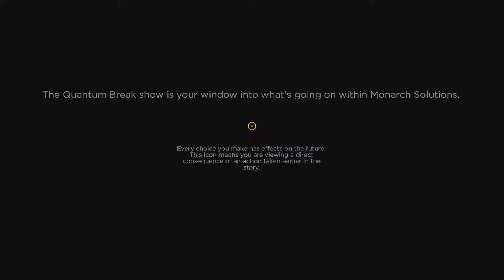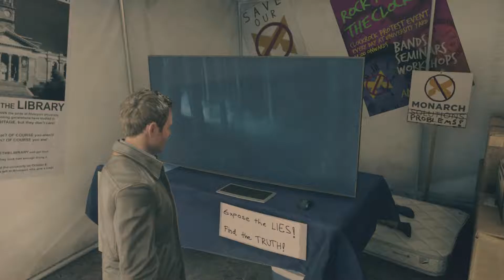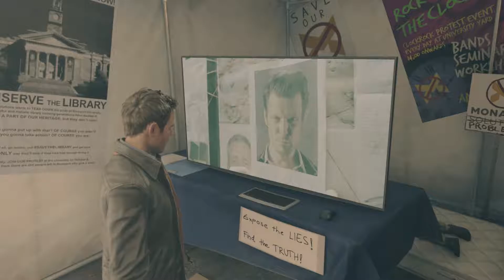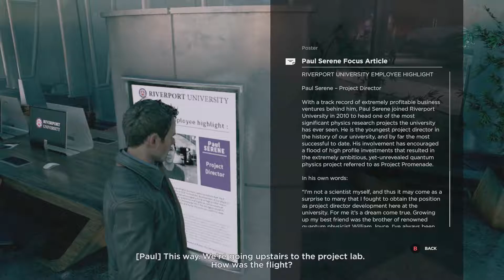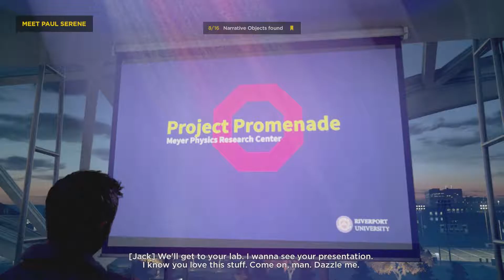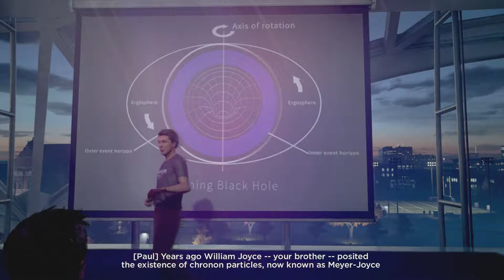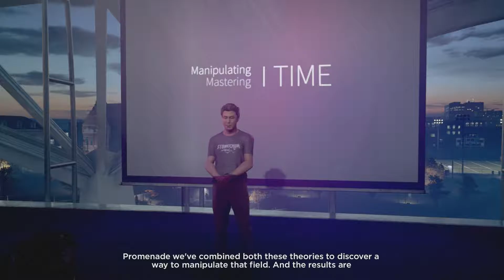[1] Beautiful Protesting (Let's Play Quantum Break)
Hey everyone these are the installments of the new game Quantum Break, the third person shooter, Follow me through my journey as I become a time cop. Take Care Everyone.